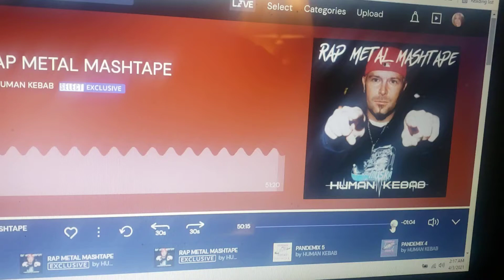Human Kebab Rap Metal Mashtape Ending